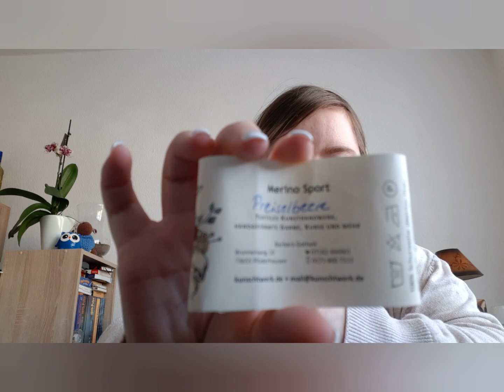Stricken und Häkeln | Unkraut vergeht nicht | 113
Hallo ihr lieben, ich zeige euch heute, was ich so alles seit dem letzten Video gewerkelt habe.

gefilmt mit:
Samsung A50